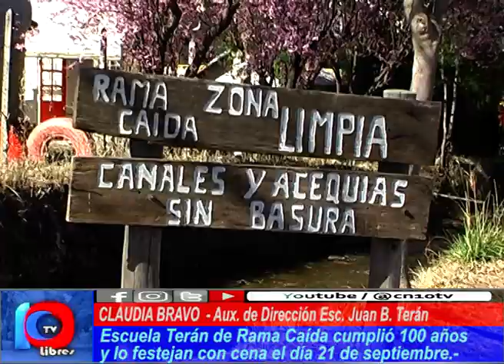CENA POR LOS 100 AÑOS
La Escuela Terán de Rama Caída organiza una cena por el aniversario de la escuela.